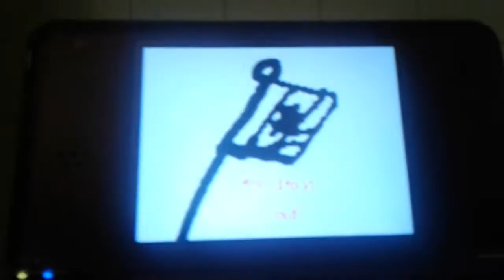*NEW Canadian dad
Canadian dad episode